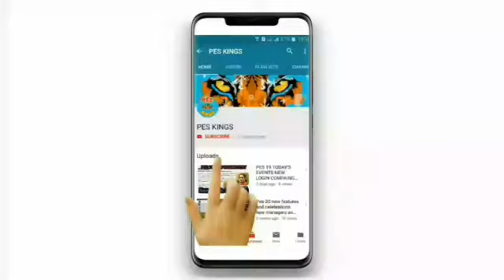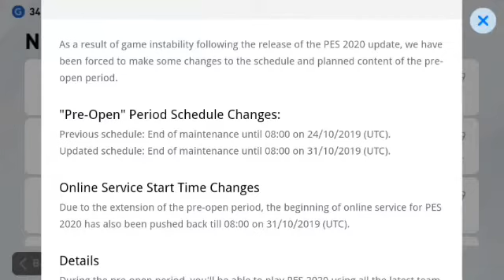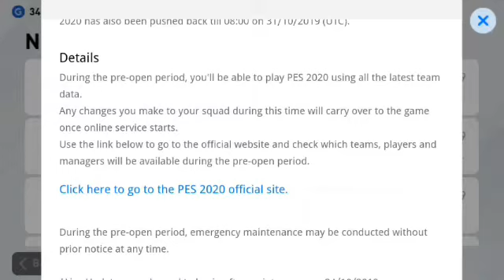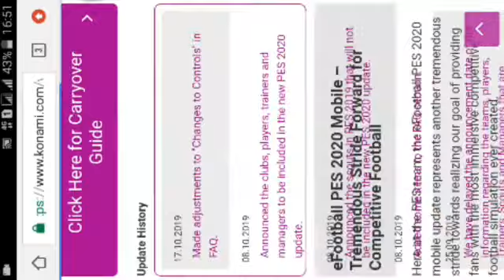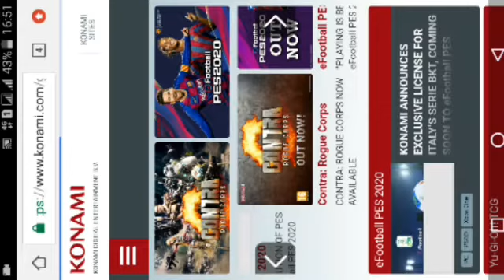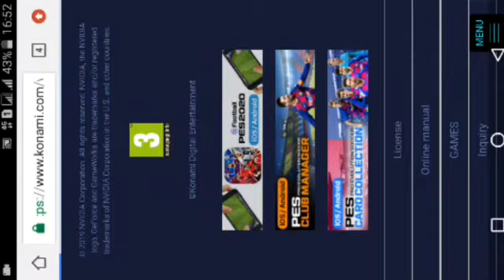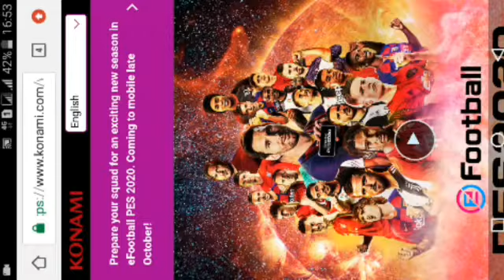Pes 20 extension of pre open period and tomorrows events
pes 20 extension pre open period

watch this you for full information

I'm given good information to all you

so please complete my target of 100 likes

if you cannot watch previous video then watch

              DUAWO MEIN YAAD
                   ALLAH HAFIZ